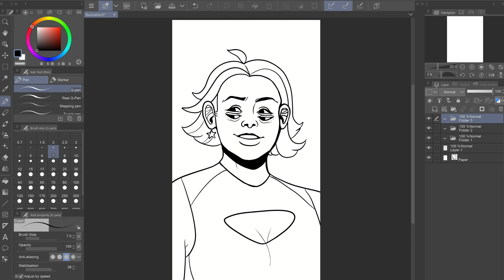Monster Girl | Speedpaint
OBS | Clip Studio Paint | Wondershare Filmora X